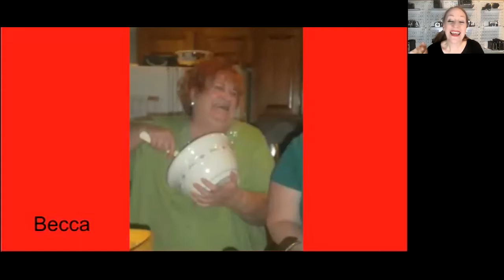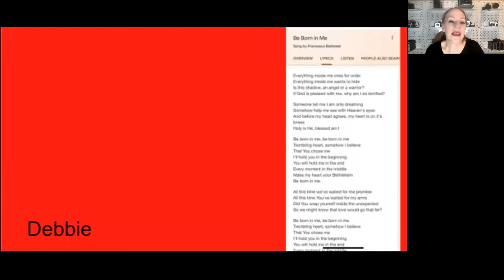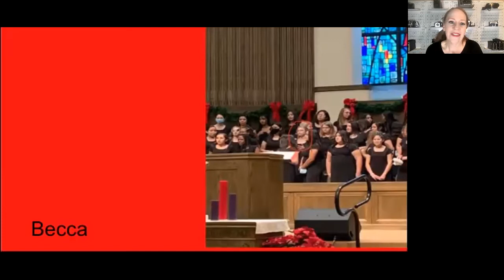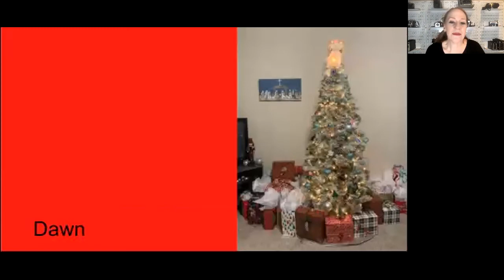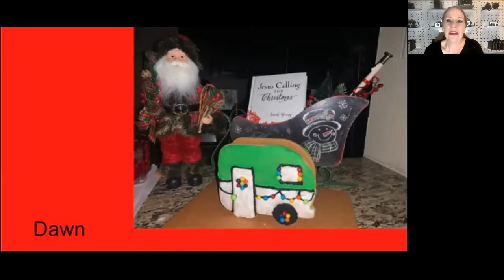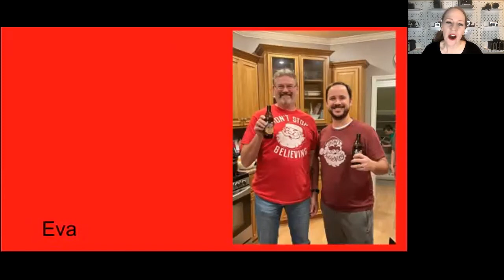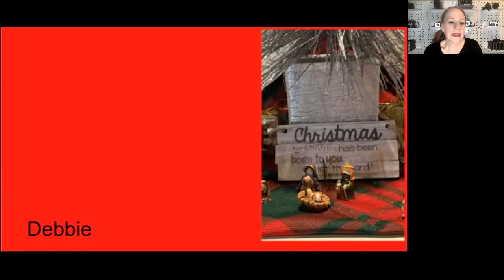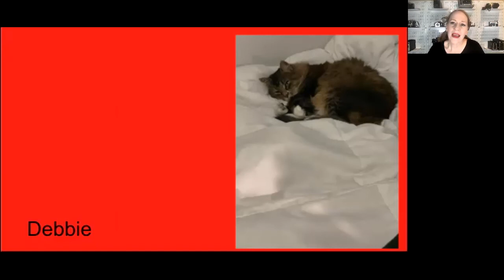Photo Challenge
Thank you to everyone that has watched and participated! I think you are amazing!

My favorite water bottle: &lta target="_blank" href=" Tritan Wide Mouth BPA-Free Water Bottle, Trout Green, 32-Ounces&lt/a&gt

Big water bottle: &lta target="_blank" href=" Motivational 1 Gallon Water Bottle with Time Marker &amp; Straw, BPA Free Big Water Bottles,Wide Mouth, Leak Proof Lid with Spout, Reusable Plastic Large Water Jug for Camping Sports Outdoor-Clear&lt/a&gt

Great measuring cup: &lta target="_blank" href=" H1433T Measuring Cup Measure-N-Pour, 4 oz, Clear&lt/a&gt

Meal planning:&lta target="_blank" href=" Duraglass Glass Food Storage Meal Prep Containers - Glass Food Storage Meal Prep Bowls with Silicone Sleeve and Airtight Lids, 10 Piece 5 Pack, Evening Orchard, 3.4 Cups&lt/a&gt

Fueling Storage:&lta target="_blank" href=" BPA-Free Plastic Deep Kitchen Storage Bin with Handles, Large,71630&lt/a&gt

Dash Grill:&lta target="_blank" href=" Mini Maker Portable Grill Machine + Panini Press for Gourmet Burgers, Sandwiches, Chicken + Other On the Go Breakfast, Lunch, or Snacks with Recipe Guide - Red&lt/a&gt

Dash Combo: &lta target="_blank" href=" Mini Maker Portable Grill Machine + Panini Press for Gourmet Burgers, Sandwiches, Chicken + Other On the Go Breakfast, Lunch, or Snacks with Recipe Guide - Red&lt/a&gt